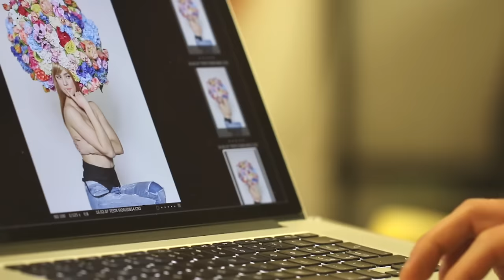EDG Enzo De Gasperi - Shooting Spring Summer Collection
Servizio fotografico per EDG Enzo De Gasperi
Nuova Collezione Primavera Estate 2016